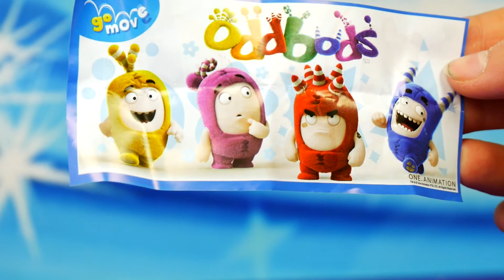Masza i Niedźwiedź • Niespodzianka od Misia • Kinder Niespodzianka • Bajki i unboxing